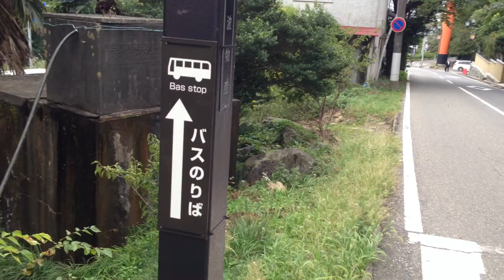街中のスペルミス